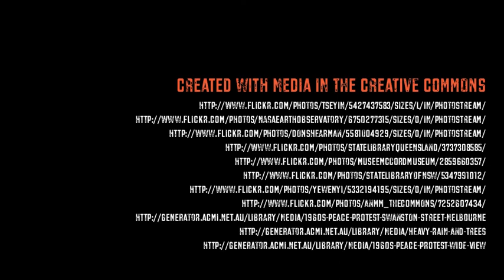Book Trailer X-Isle